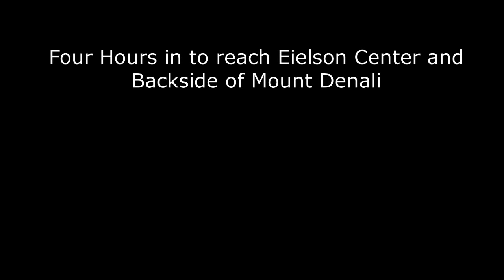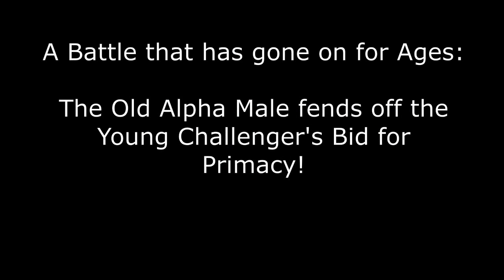Denali National Park Ride to Eielson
Ride To Eielson Center in Denali National Park